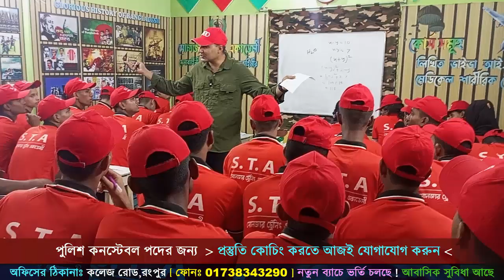কনস্টেবল পদের লিখিত পরীক্ষার কোচিং এ ভর্তি চলছে ! যোগাযোগ-01738343290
কনস্টেবল পদের লিখিত পরীক্ষার ১০০% প্রস্তুতি নিতে ভর্তি হতে পারো সোলজার ট্রেনিং একাডেমীতে 👉 সাফল্য নিশ্চিত পাবে ✌️📲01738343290
🔥কনস্টেবল পদের জন্য  ♎ লিখিত ♎ ভাইভা এবং ♎ মেডিকেল পরীক্ষার জন্য তোমাকে ১০০% প্রস্তুত করাই সোলজার ট্রেনিং একাডেমীর দায়িত্ব এবং কর্তব্য।
ক্লাস_শুরুঃ ০৫ নভেম্বর ২০২৪ তারিখ থেকে
কোর্স_ফি জানতে চাইলে অফিসের নাম্বারে কল করুন।
🏠আবাসিক হোস্টেল ব্যবস্থা রয়েছে
🥗খাওয়ার ব্যবস্থা রয়েছে
👨‍🎓অভিজ্ঞ ট্রেইনার এবং শিক্ষক রয়েছে
🏢ক্লাস হবে প্রতিদিন ৬/৭ ঘন্টা করে সব বিষয়ের উপর
📖মডেল টেস্ট নেয়া হবে ৫০+ সাথে পাবে শর্ট সাজেশন সিট আর নোট
অফিসঃ কলেজ রোড, পুরাতন ট্রাক স্টান্ডের পাশেই, রংপুর সিটি।
❌ দালাল প্রতারক চক্র থেকে সাবধান থাকুন এবং অন্যকেও প্রতারিত হওয়া থেকে সাবধান করুন। ❌